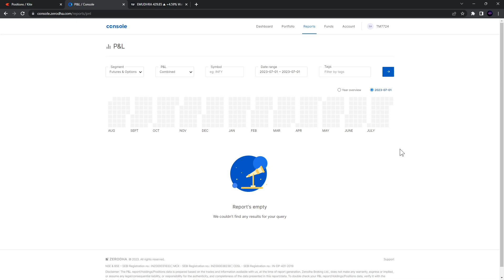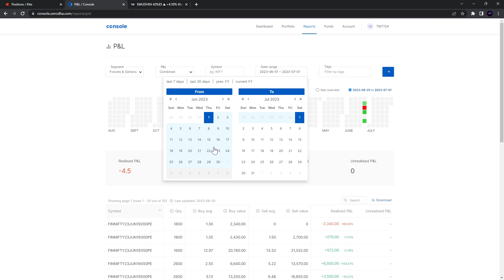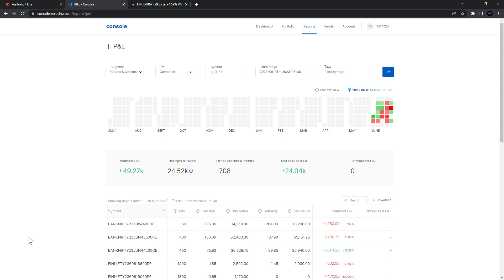JUNE PROFIT AND LOSS STATEMENT FOR OPTIONS TRADING